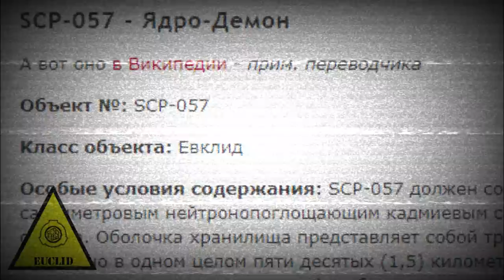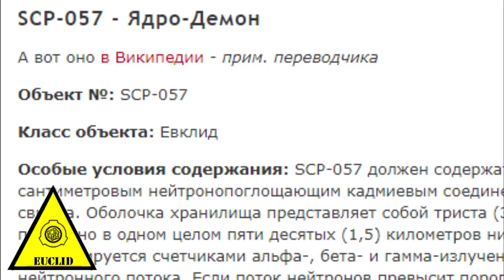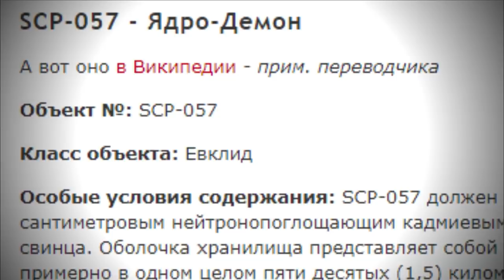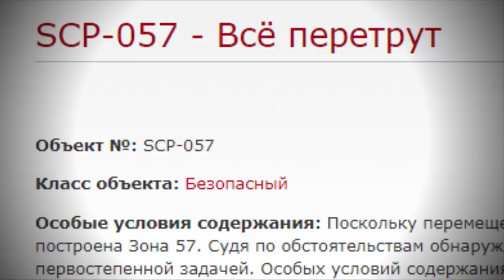Реальный SCP - Живая бомба